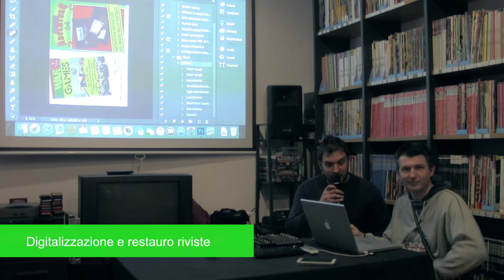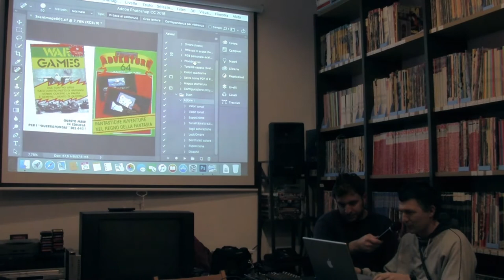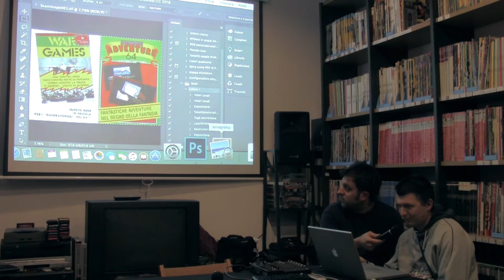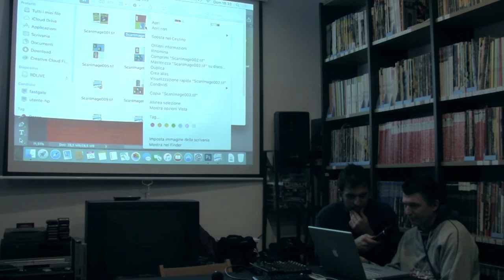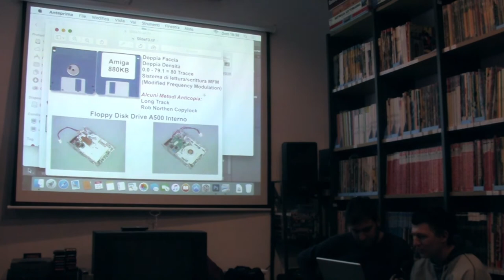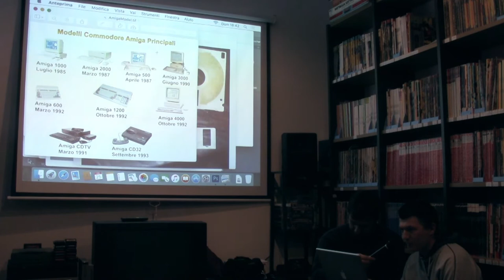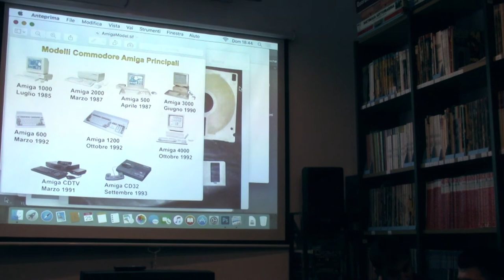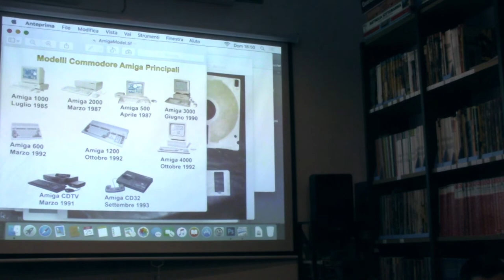Digitalizzazione e restauro riviste - Simone Battaglioni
Simone Battaglioni e Gabriele Ferri sono stati ospiti al Club di Retroedicola Videoludica e ci hanno mostrato il metodo adottato nel progetto per la digitalizzazione e il restauro delle riviste che vanno poi in archivio sul sito Retroedicola Videoludica in free download per gli utenti registrati.